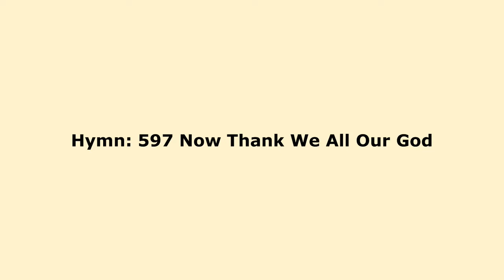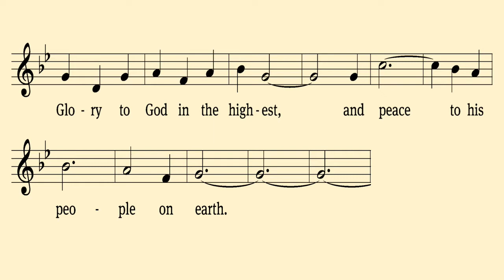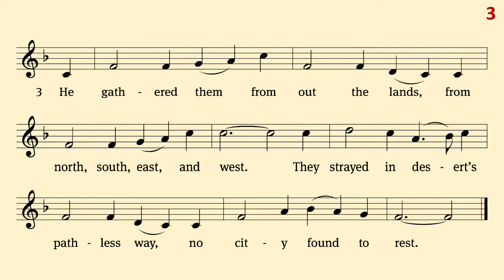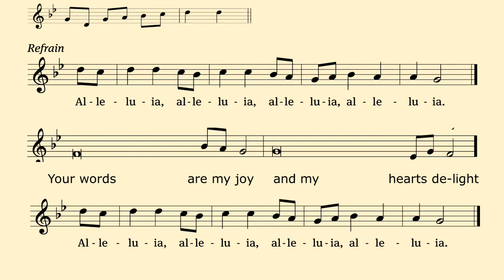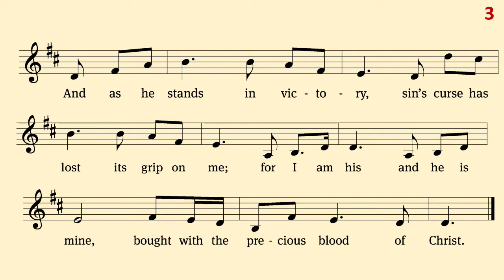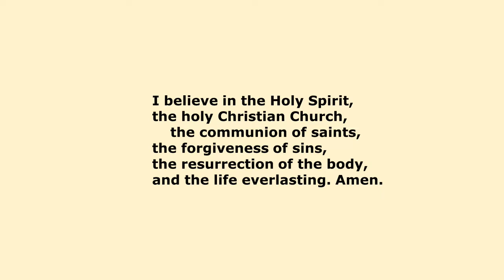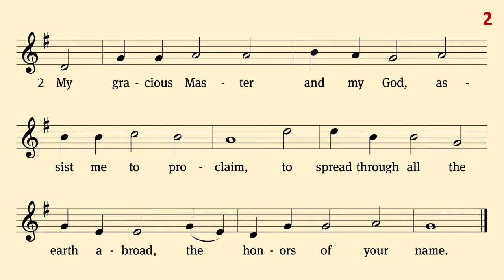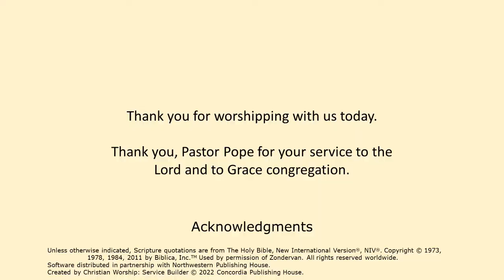Grace Lutheran Worship 10-9-22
Grace Lutheran Church's Worship Service on Sunday, October 9, 2022.

Grace Lutheran of Crivitz, Wisconsin is a member of the Wisconsin Evangelical Lutheran Synod.